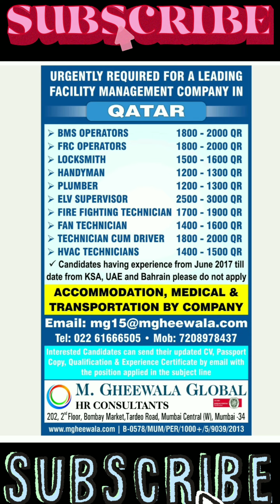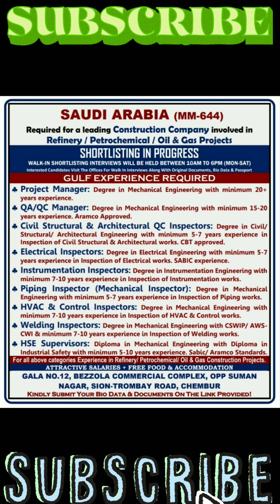GERMANY, CROATIA, SYDNEY JOB VACANCIES IN 2022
foreign work related videos I am making for your bright future so before proceeding do research and take decision goodluck for all worker
Download this app and earn money
abu Dhabi job vacancy
gulf job placement
gulf job requirements
gulf job opportunity
gulf job alert
uae job vacancy
oman job vacancy
# gulf job hiring
shutdown job alert 2022
# baharain job vacancy